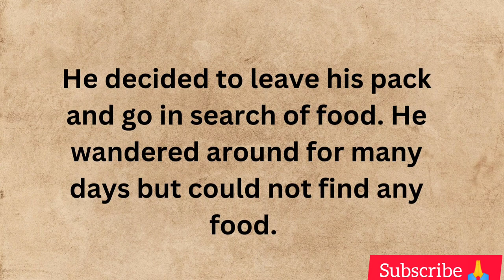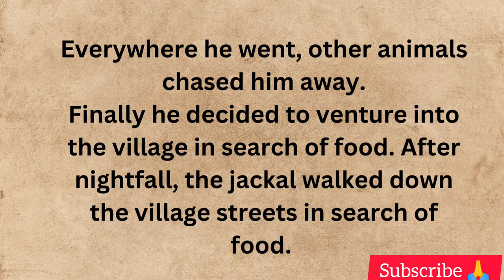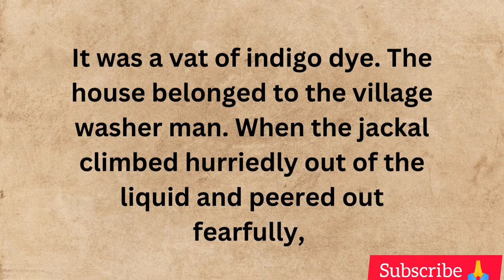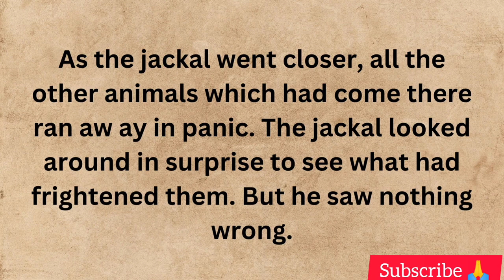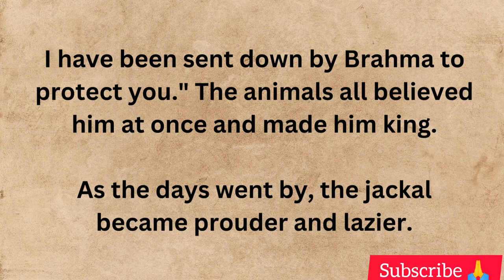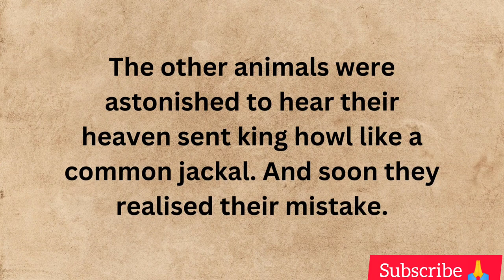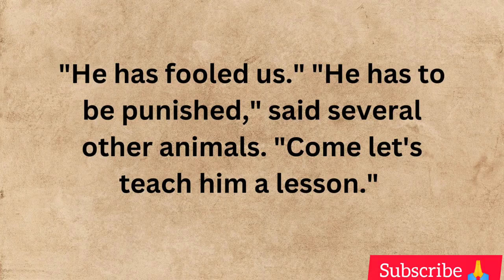Learning English through stories - The indigo jackal Level 3 - || Graded reader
Welcome to our captivating channel of short stories designed specifically for English learners, spanning from beginner to advanced levels. Dive into a world of immersive narratives carefully crafted to cater to your language learning journey. Each video presents compelling stories, tailored to your proficiency level, to enhance your vocabulary, grammar, and comprehension skills. From simple and relatable tales for beginners to more intricate narratives for advanced learners, our videos provide an enjoyable and effective way to learn English. Join our supportive community of language enthusiasts as we embark on an exciting adventure, where stories become your pathway to English fluency. Start your transformative language learning experience today and unlock your full potential in English."

seeko english
english story
english story
story reading
short english story
story
stories
moral stories
moral
moral story
english listening and practice
English
english practice
english 5 days

Learn English through short story |level 1| Improve your English|
Listing and Practice|

Listen to stories with subtitles to practice your English pronunciation and listening skills.
This can be a very effective way to improve your English.